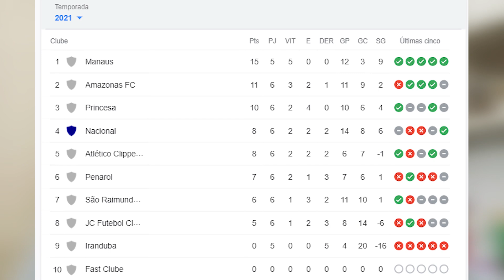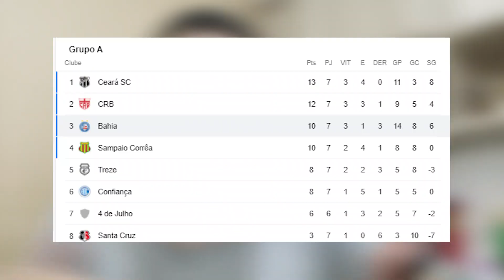FORTALEZA AVANÇA NA COPA DO BRASIL |⚽BAHIA X MANAUS COPA DO BRASIL |📺VAI PASSAR NA GLOBO ?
Bahia x Manaus: saiba onde assistir e confira escalações, arbitragem e desfalques
Tudo o que você precisa saber sobre o confronto válido pela segunda fase da Copa do Brasil
BAHIA MUITO IRREGULAR NESSE INÍCIO DE TEMPORADA
E O MANAUS VEM DE 5 VITÓRIAS EM SEQUÊNCIA NO CAMPEONATO AMAZONENSE
OS ARTILHEIROS DA COPA DO BRASIL :
VANÍLSON , ROSSI E LÉO GAMALHO